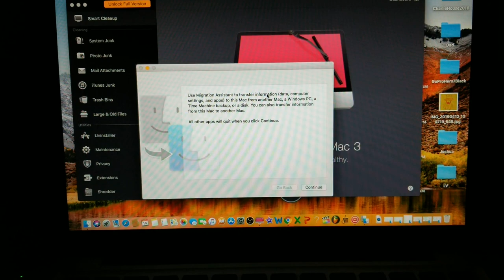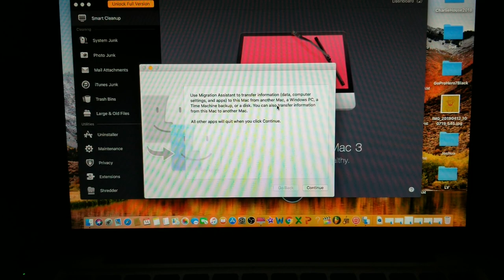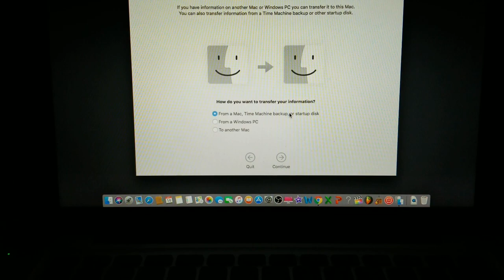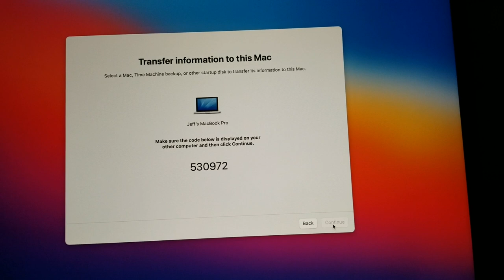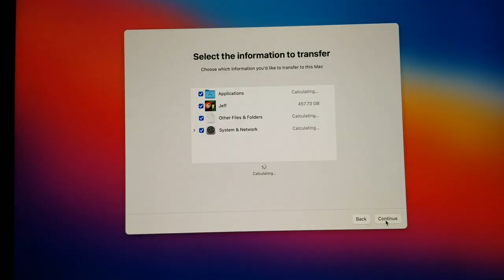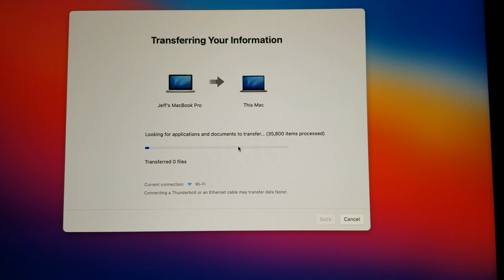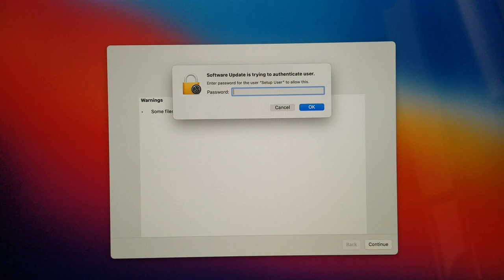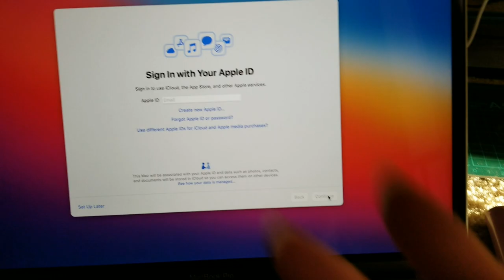ASMR How To Transfer Your Old MacBook Air Pro Data Files Programs to New MacBook Air Pro!